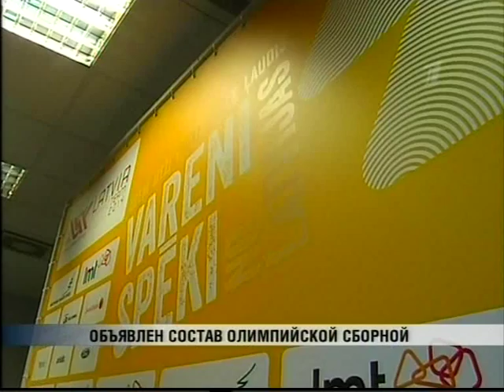новости Латвии Врублевскис 21 января 2014